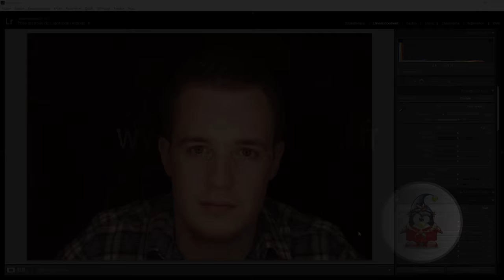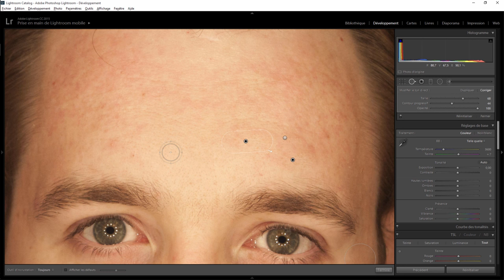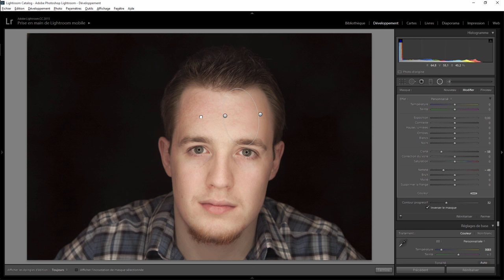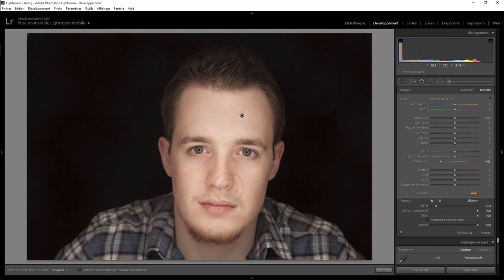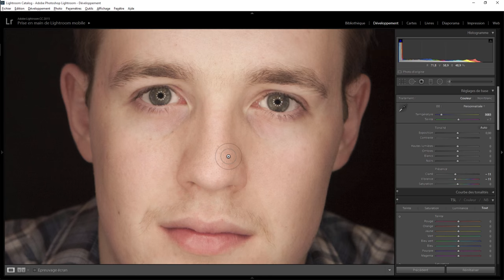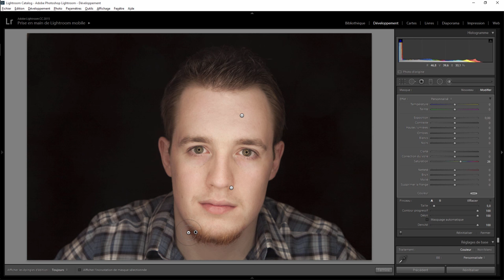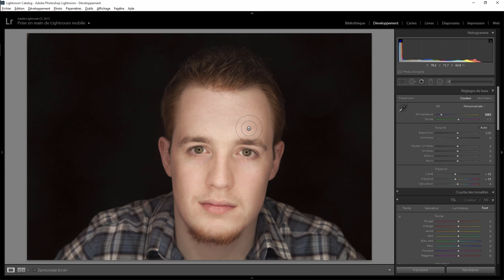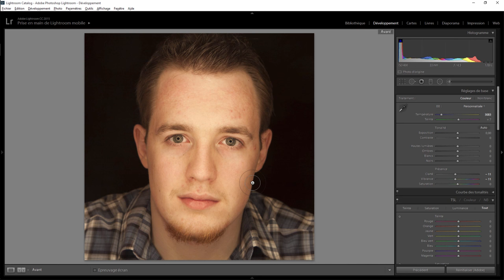Lightroom retouche express 34 - Portrait Homme